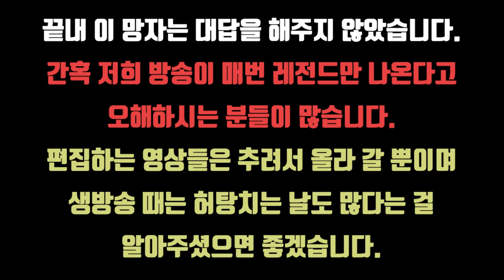전부 레전드라고 오해하시는 분들 필수 시청!! / You SHOULD WATCH this if misunderstand about all our video! [ENG SUB]